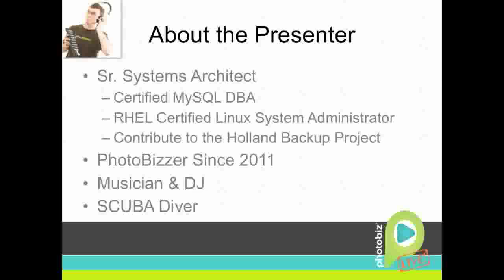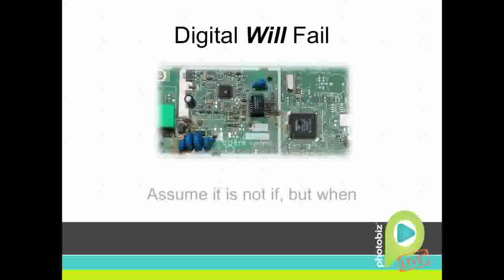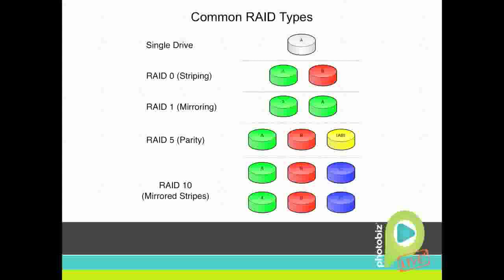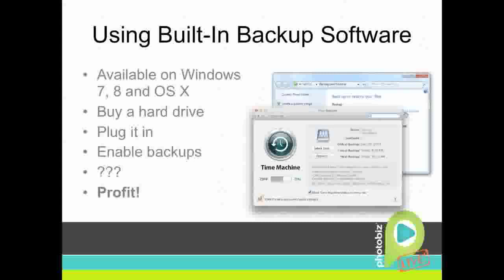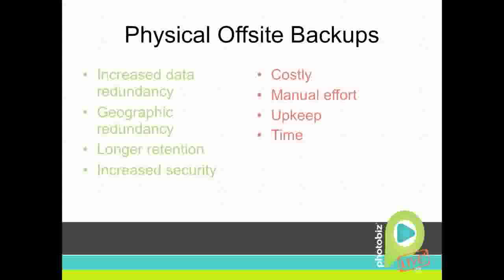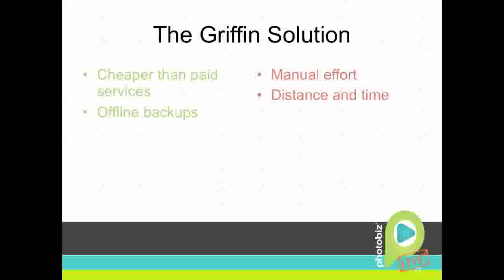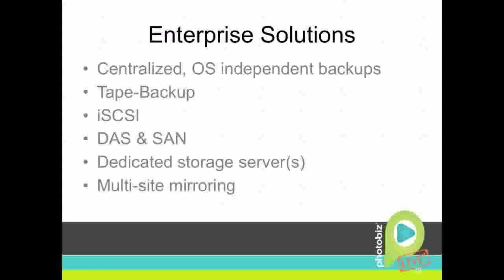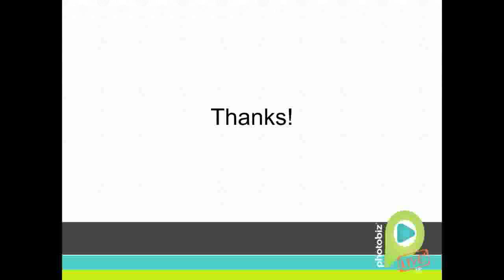PhotoBiz Live Presents: Let's Back Up A Moment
Featured Speaker: Tim S., PhotoBiz IT

What would you do if your most important data disappeared and how would it affect you and your business? The Senior Systems Architect at PhotoBiz (aka Texas Tim), will be giving an introduction to backups and strategies to help prevent such a scenario from becoming reality.